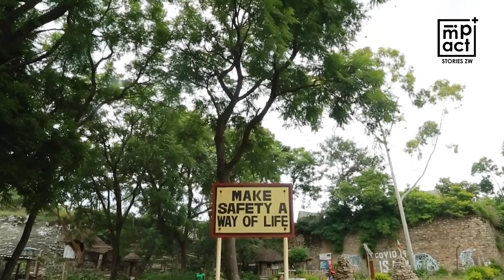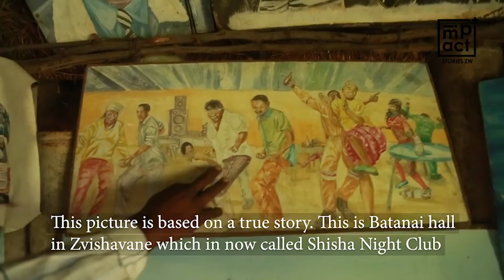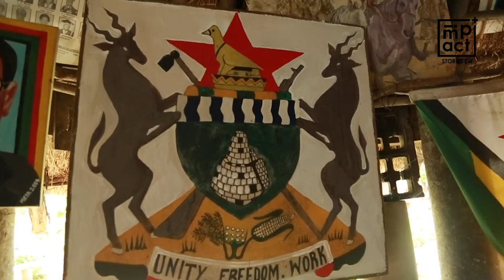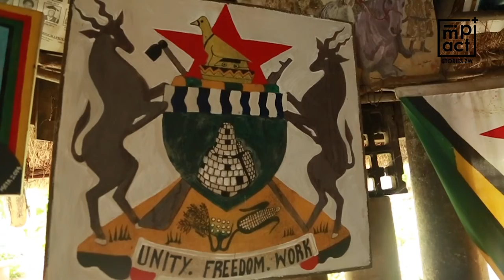Zvishavane Arts Coordinator Builds Gallery to Train Young Creatives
Clifford Mugiya, a self-styled Zvishavane based visual and performing artist constructed an art gallery to nurture young artistic talent in the mining town. For him, art is self-expression. He has done a lot of paintings and wood carvings on socio-political issues such as mjolo, xenophobia and the slave trade etc.